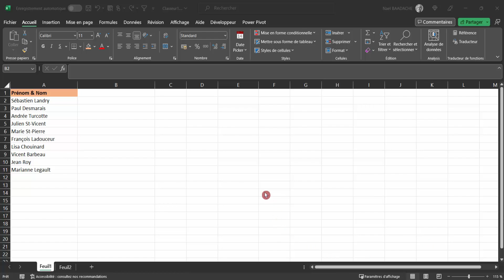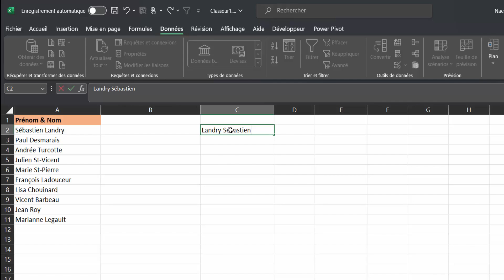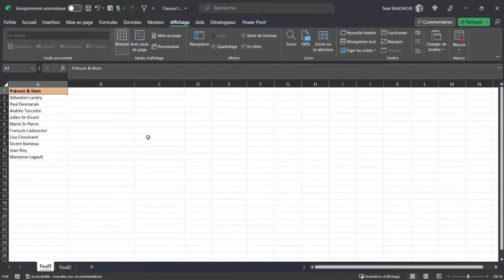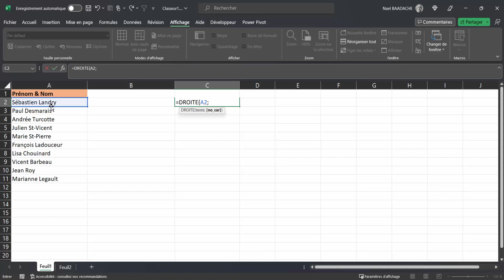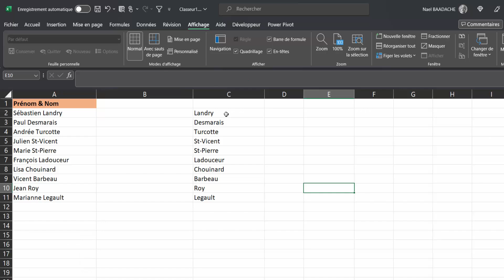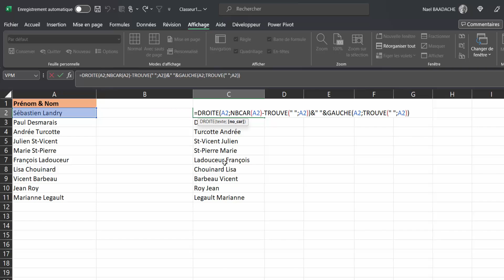Formules Excel | DROITE, GAUCHE, NBCAR en 6 min ✅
Durant cette formation vous apprendrez à inverser une chaine de caractères avec le remplissage instantané, les fonctions TROUVE, GAUCHE, DROITE et NBCAR

💡 Tu veux aller plus vite sur Excel ? Dans cette vidéo express, je t’explique DROITE, GAUCHE et NBCAR en seulement 6 minutes. Gagne du temps, deviens plus efficace et maîtrise les bases essentielles des fonctions texte dans Excel. Parfait pour les débutants comme pour les utilisateurs avancés !

Excel pour les débutants : les astuces pour devenir un pro de la feuille de calcul
Excel pour les débutants : les formules de base pour automatiser vos calculs
Excel pour les débutants : comment créer des graphiques professionnels
Excel pour les débutants : les raccourcis clavier pour gagner du temps
Excel pour les débutants : comment organiser et gérer vos données efficacement
Excel pour les débutants : les conseils pour devenir un expert de la feuille de calcul

▶ Horodatage
00:00 Introduction
00:08 Explication du projet
00:35 Le remplissage instantané
01:11 Limites du remplissage instantané
01:57 Inverser une chaîne de caractères avec des fonctions